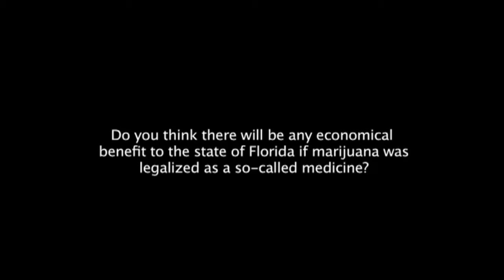Newt Gingrich: "he who controls space may well control the future of mankind"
"I'm Congressman Newt Gingrich, the Republican co-chairman of the Congressional Space Caucus. The United States is at a cross-roads in both its prosperity and its very survival... In the future, he who controls space may well control the future of mankind."
- Newt Gingrich (1982, SDI Promo Video - Project High Frontier)